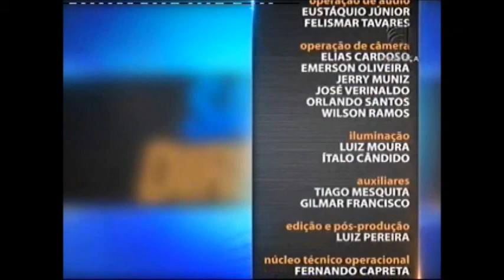Saber Direito Aula - Direito do consumidor - Polêmicas do Direito do consumidor aula 3